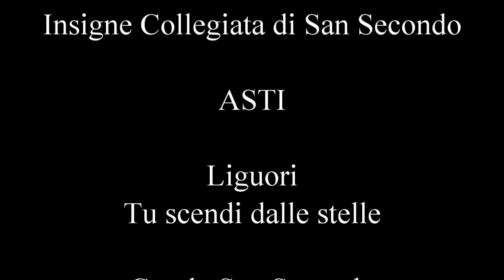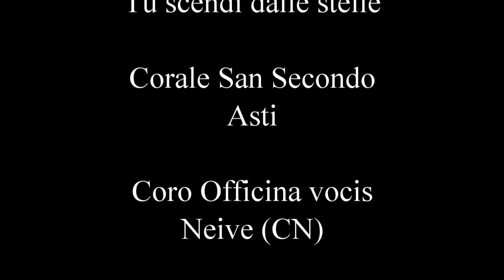Liguori- Tu scendi dalle stelle - San Secondo - Asti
Tu scendi dalle stelle - Liguori
Corale San Secondo (AT) Coro Officina vocis (CN)
Orchestra Melos Filarmonica - direttore Mario Dellapiana
reg. live Collegiata di San Secondo (AT) - Italy 2017